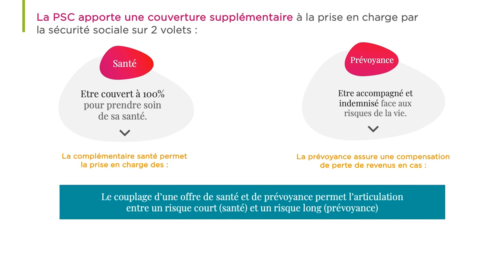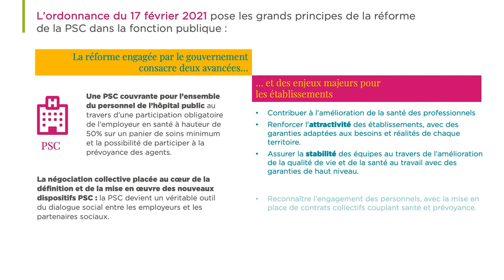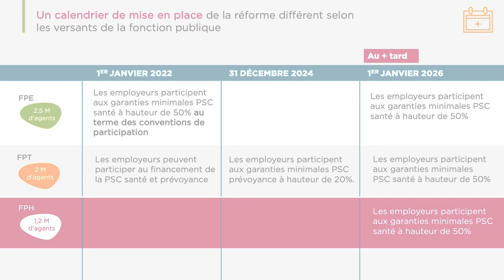Que change la protection sociale complémentaire dans la fonction publique hospitalière ?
🔎 Relyens fait le point sur la PSC dans la fonction publique hospitalière (FPH) !